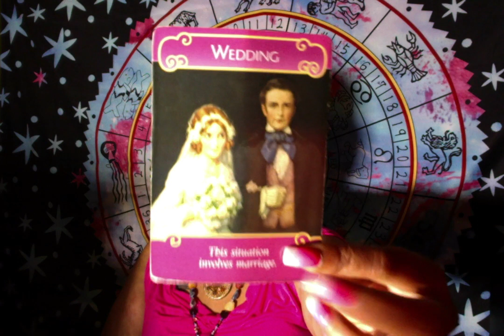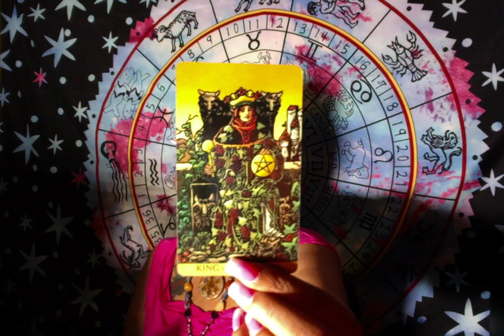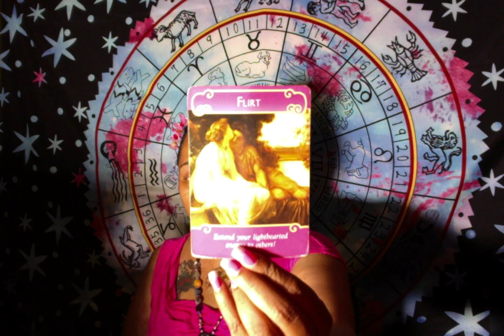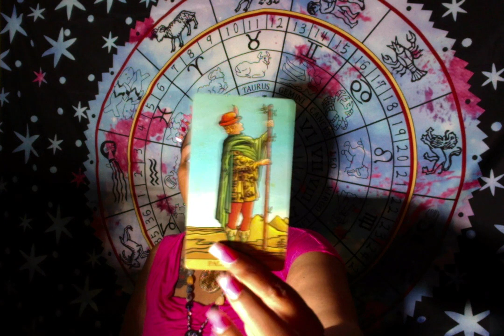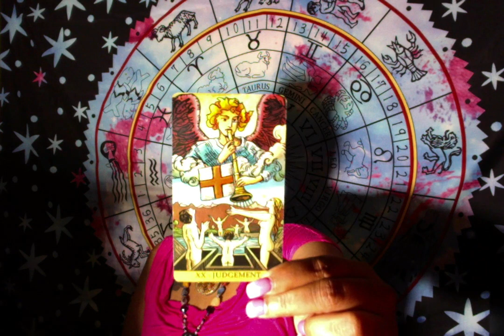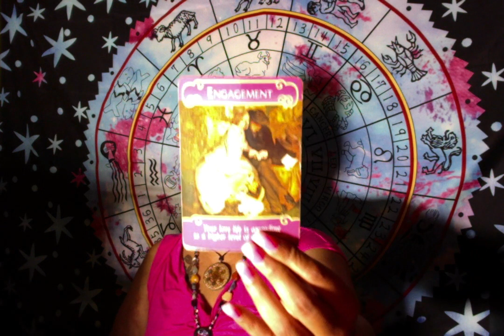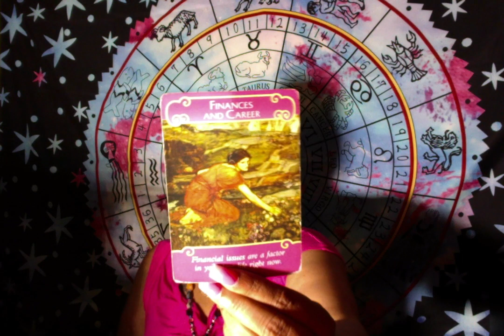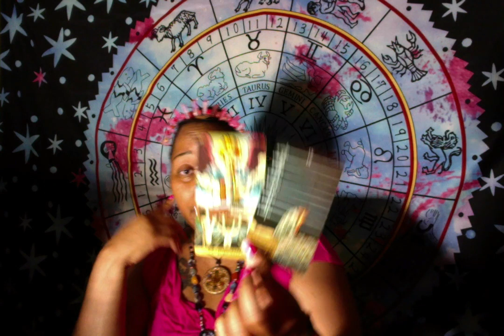♐ Sagittarius: Mending Fences; trying to find your way BACK TO LOVE! 💍🎩🙏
This is your August 2019: "
PLEASE READ!

PERSONAL READINGS
👇BOOK YOUR SPECIALITY READINGS👇

CLASSES
👇BOOK YOUR MOON ENERGY CLASSES👇

Namaste!